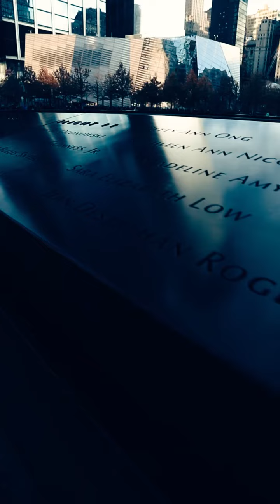INSTAGRAM STORY : NYC winter 2017